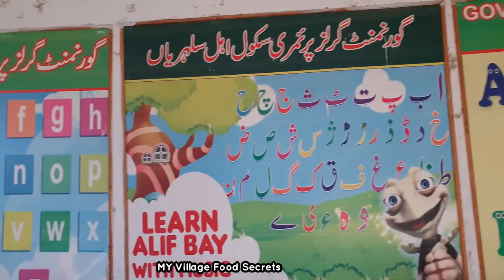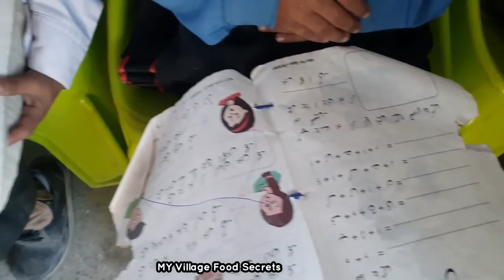Visit My Village Children School Vlog Government Primary School